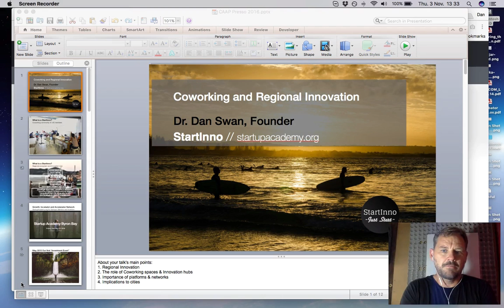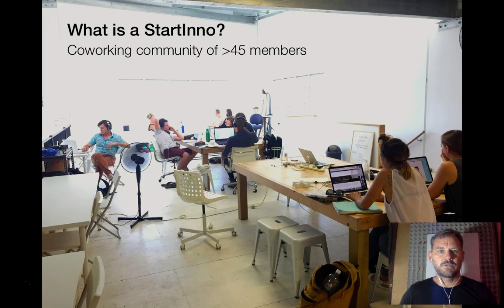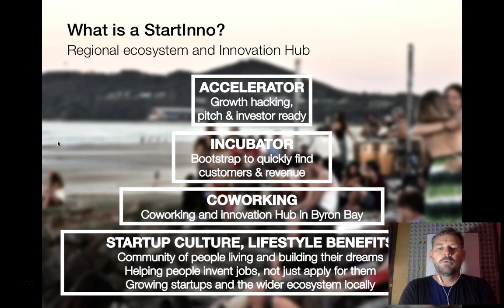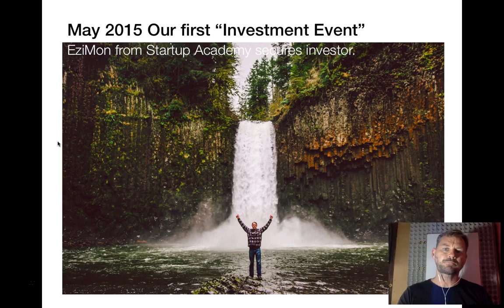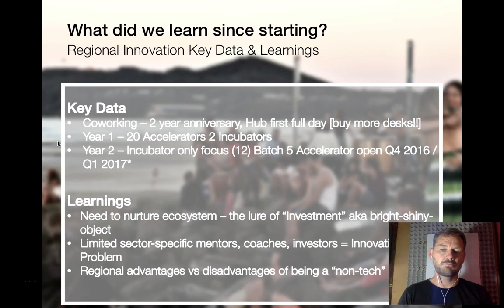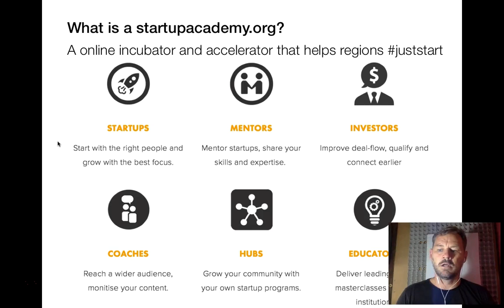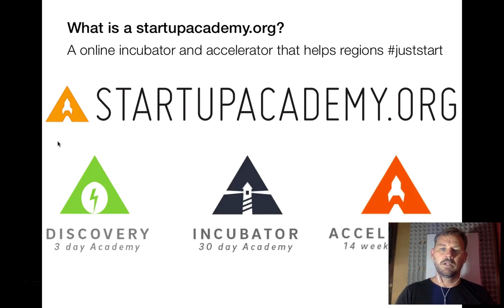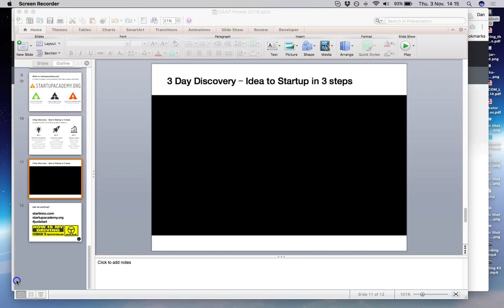Coworking and Regional Innovation - CAAP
Dr Dan Swan from StartInno / startupacademy.org talk's main points:
1. Regional Innovation
2. The role of Coworking spaces & Innovation hubs
3. Importance of platforms & networks
4. Implications to cities